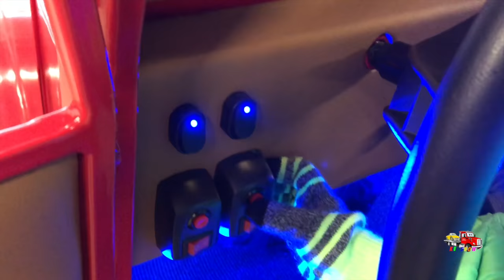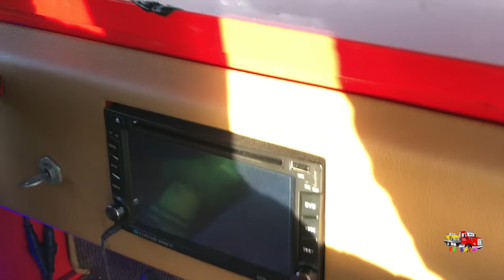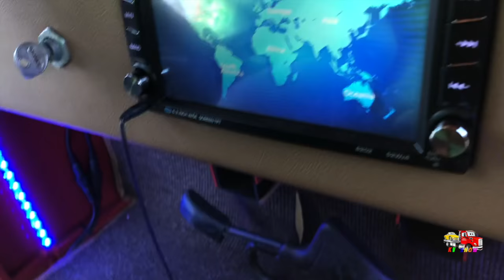The Mini Rollback Project! Fun Toy for Kids!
Hello guys! This video shows the process of the broken lawn mower being transformed into a mini rollback. We tried it out for the first time at the park. We showed how the bed works, the interior, radio. We slowed the truck and the bed down so he can get used to it.